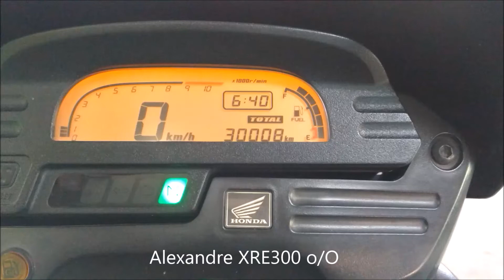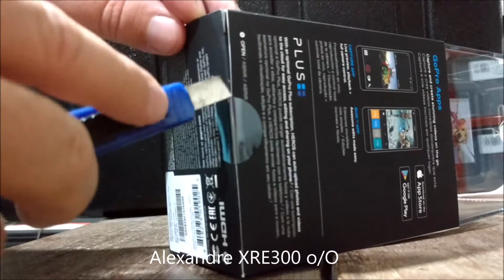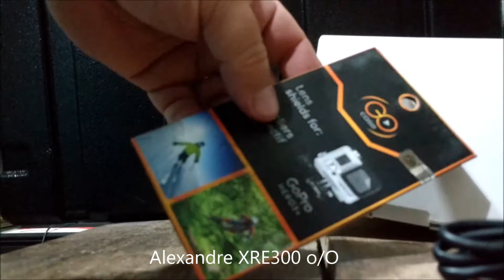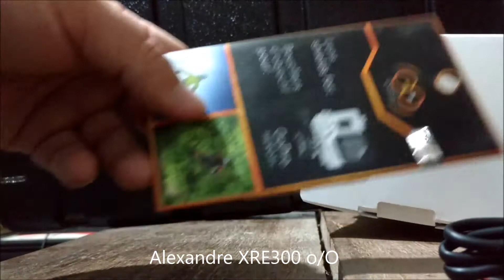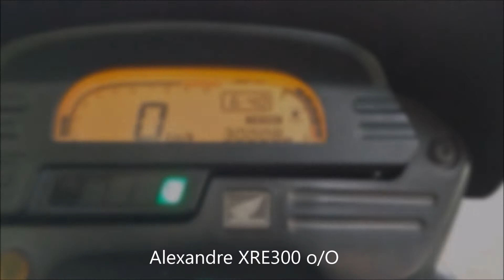XRE300 - Nova câmera do canal, qual será ?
Nova câmera do canal

XRE300 2013

Câmeras:
- sports

LaranjaMecânica
Alien Motos
Tasouza Rider
Queiroz_zs